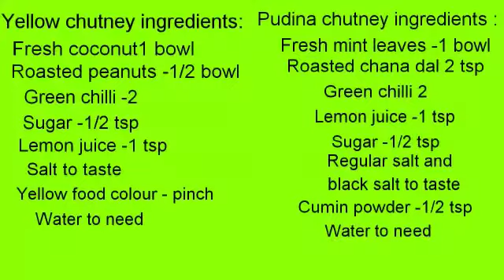सैंडविच ,पकोङे ,कोई भी स्नेकस हो सबका स्वाद दुगुना कर देती है ये चटनियाँ ।teena'skitchen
How to make pudina and yellow chutney.

Chutney recipe
Yellow Chutney
Green Chutney
Green Rich Chutney recipe
Pudina Chutney
Coconut Chutney
Mint Chutney
Coriander leaves chutney recipe
Peanut Chutney recipe

 चटनी रेसीपी
पीली चटनी
हरी चटनी
पुदीना चटनी
धनिया चटनी
नारियल चटनी
मूंगफली की चटनी

Thanks
Teena's Kitchen